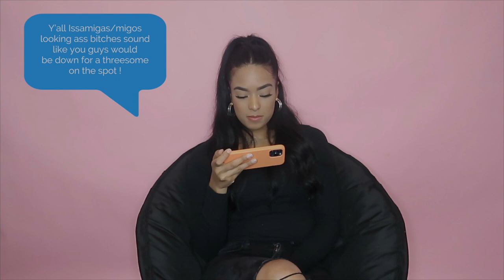WE READ ASSUMPTIONS ABOUT US AND THIS HAPPENED....